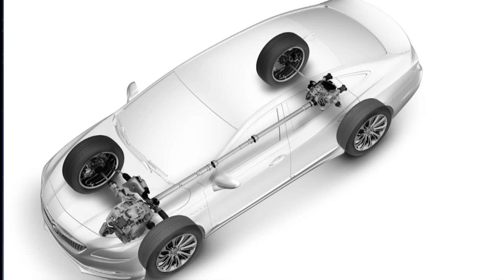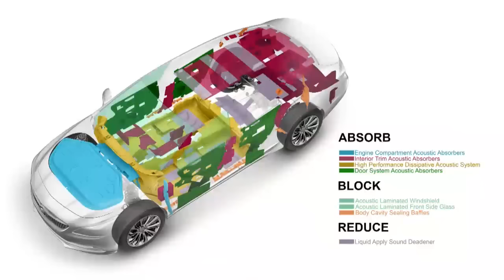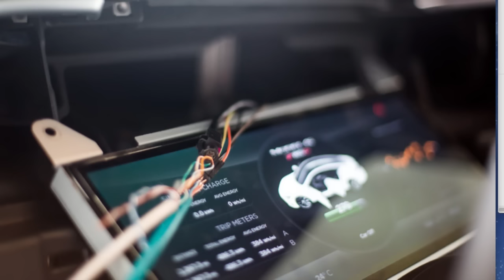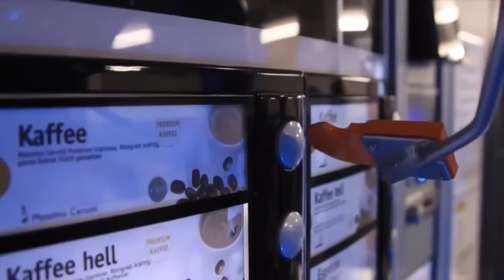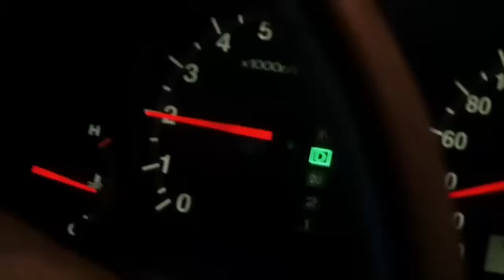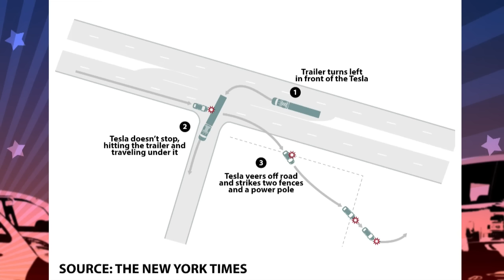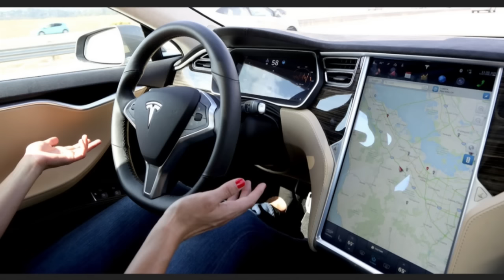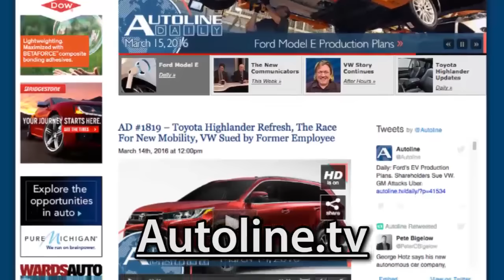Buick LaCrosse: From Good To Great - Autoline After Hours 338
1:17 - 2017 Buick LaCrosse Discussion
   32:35 - Dr. Data (Cyber Security)
   43:24 - Buick Avenir Concept
   44:54 - Taxi's in NYC and Uber
   47:04 - Ford Collaborative Robot
   52:37 - Tesla AutoPilot
1:02:05 - Rapid Fire (Viewer questions answered)

The all new Buick LaCrosse is not all that well known. You haven’t read any driving reviews, and it’s not even on sale yet. But this is Buick’s flagship sedan and it's bristling with new technology. So join us today for an in-depth conversation with the car’s chief engineer, Jeff Yanssens, to learn about the details on this car and how they went about developing it.

UP FOR DISCUSSION:
- Ford & Collaborative Robotics: will it affect manufacturing and jobs in China?
- Tesla Crash: NHTSA or SEC?
- Hacking cars

All that and more with co-hosts John McElroy from Autoline and Gary Vasilash from Automotive Design and Production, with guest journalist Dave Sullivan from AutoPacific.